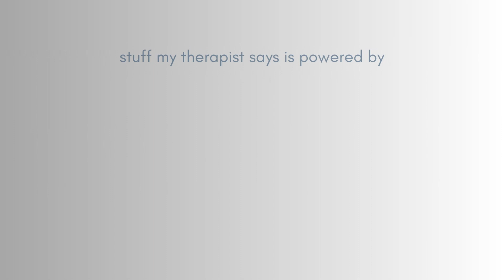An In Depth Look At the Pros & Cons of Teletherapy with Doug Puchko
Teletherapy, also known as online therapy or e-therapy, is a form of professional counseling that takes place remotely through digital communication tools including video calls, phone calls, or messaging platforms. It offers individuals the opportunity to access therapy services from the comfort of their home or any location where they can access the internet.

This form of therapy has become highly utilized over the past several years with the COVID-19 pandemic playing a role in its rise in use and practicality. The convenience and flexibility teletherapy offers makes it an ideal way to focus on your mental health.

In Season 3 Episode 2 of Stuff My Therapist Says, Sara Makin welcomes Makin Wellness Licensed Professional Counselor Doug Puchko back to the podcast for an in-depth look at teletherapy. Throughout this conversation, Sara and Doug will share:

- The history of teletherapy and how it began
- Reasons why so many people have turned to teletherapy to heal and become happy again
- Advantages of teletherapy vs. in-person therapy
- Some of the disadvantages of teletherapy that you need to know
- How to take the first step to seeking help via the teletherapy platform

ABOUT DOUG: Doug worked as a financial advisor for 7 years where he helped individuals, couples, and families navigate the hardships of life and enabled them to gain better insight on how to best help themselves. Upon returning to the field of psychology and graduating with an MS in Counseling Psychology he has specialized in working with individuals experiencing grief and loss, people coping with stress, anxiety, and trauma, as well as couples counseling. He focuses on using psychoeducation, person-centered therapy, humanistic psychology, positive psychology and cognitive behavioral therapy with this clients in session.